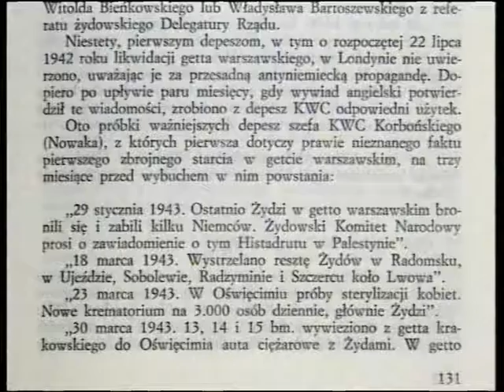Zmarli 2010: Korbońska, Piotrowski, de Virion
Wspomnienie zmarłych w 2010 roku znanych Polaków. Zrealizowano na zlecenie 2 Programu TVP. Realizacja - Wojciech Barczak, czyta Krystyna Czubówna.